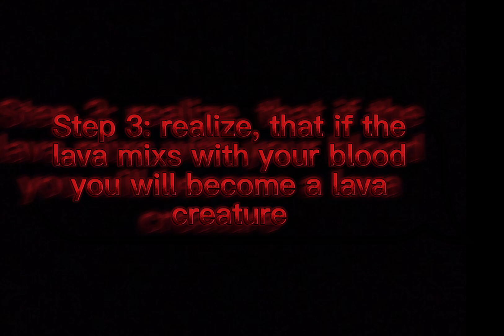Trollge: The lava king incident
The water god finally has a enemy